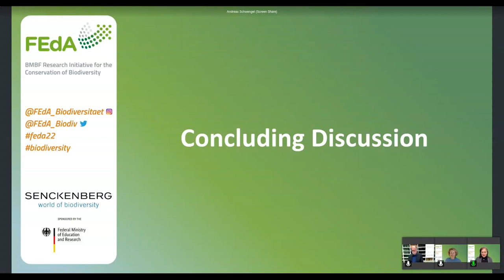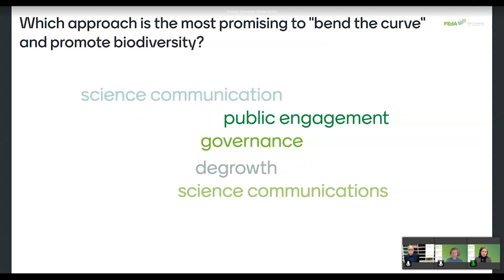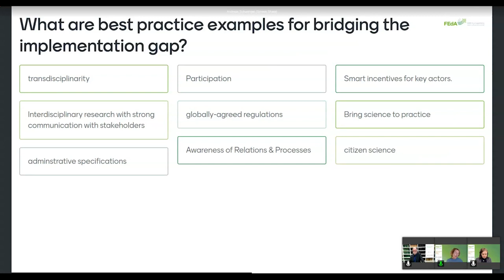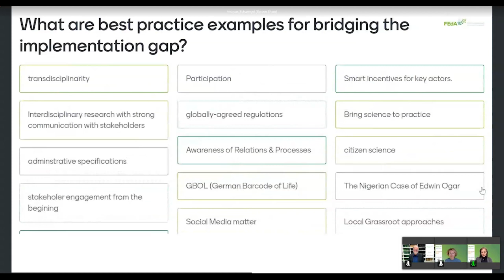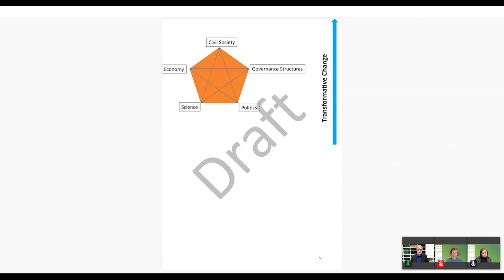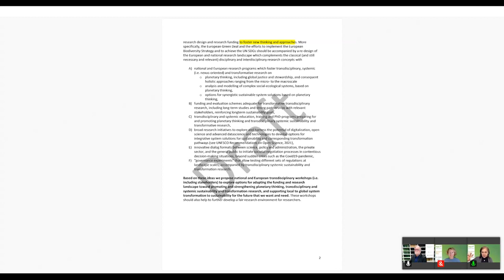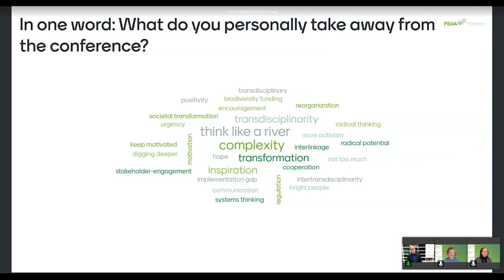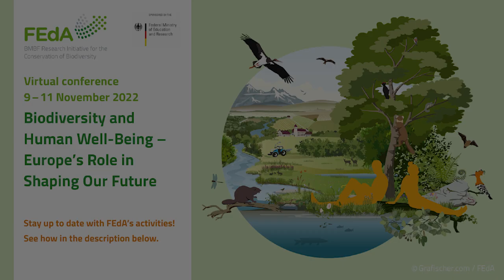FEdA22 Concluding Discussion: First FEdA European Conference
Prof. Dr. Volker Mosbrugger | Spokesman of FEdA
Prof. Dr. Katrin Böhning-Gaese | Senckenberg Biodiversity and Climate Research Centre (SBiK-F), Frankfurt, Germany

Moderator: Dr. Tanja Busse